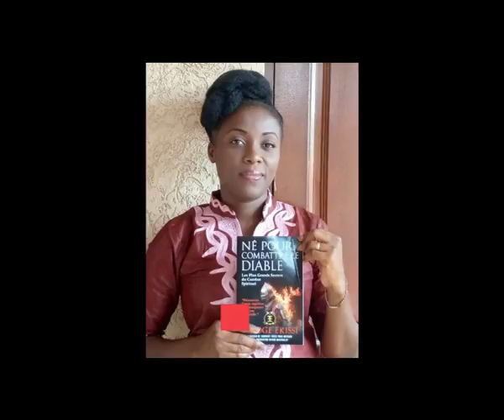Prière pour détruire les oeuvres des maris ou femmes de nuit-Euloge Ekissi